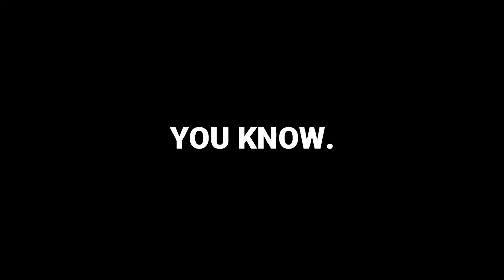Manos™ Hand Sanitizer Stand